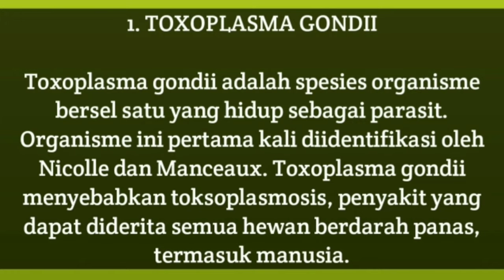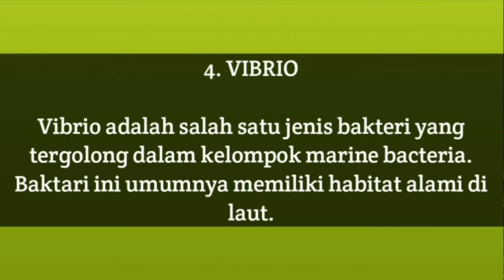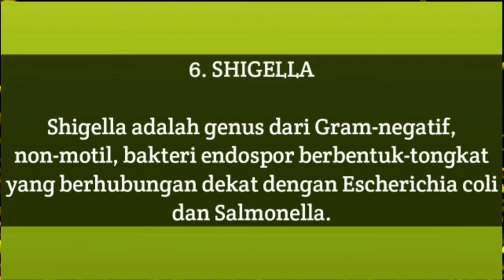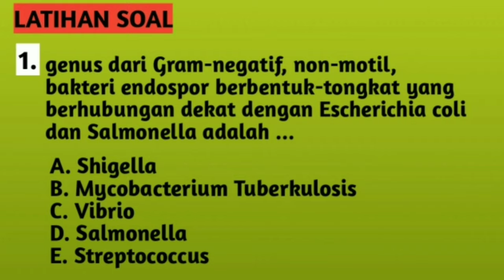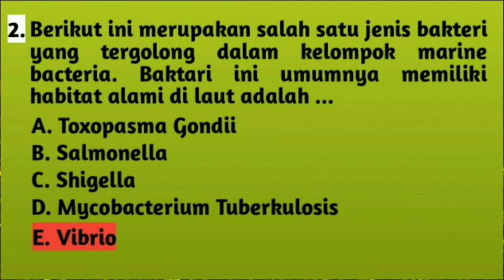Materi SKB CPNS kesehatan umum Jenis Bakteri , Perawat , bidan , radiografer DLL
Penjesalasan singkat mengenai jenis - jenis bakteri
Pelajari juga jenis - jenis bakteri yang lain, karena materi ini sering keluar dalam soal SKB bidang kesehatan.